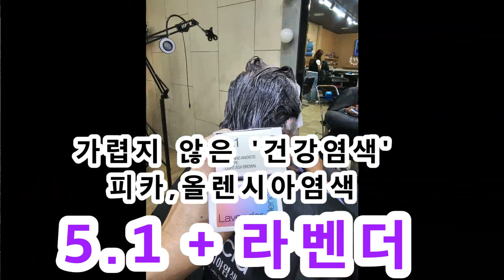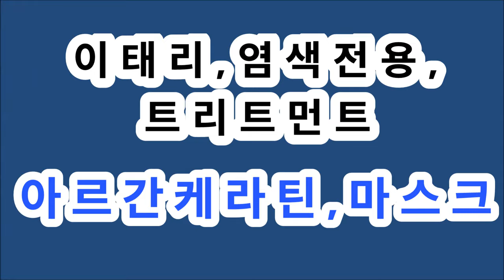중년남성 ( 5.1 + 라벤더, Lavender ), 가렵지 않아서 좋네요,,, 향도 좋구요!!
염색잘하는기술
가렵지 않아서 좋네요,,, 향도 좋아요
( 가렵지 않은 고급염색,,,암모니아프리, 올렌시아염색,, 5.1+라벤더,Lavender)

가려워서~염색을 회피하는 고객님,,, 피카,올렌시아(암모니아프리 건강염색)
1인샵, 회원점을 위한,, 염색맛집,
피카,올렌시아~ 뿌리염색, 고급새치염색, 멋내기, 깔맞춤염색, 크림탈색,
(암모니아프리,건강염색)
1인샵, 회원점을 위한,, 염색맛집,

쉽고 빠른 아이롱펌, (나도 이제 ~ 전문점 할수 있다)

봉이긴아이롱 ~ 피카아이롱, 덮개아이롱

가렵지않은~ 올렌시아,암모니아프리 고급염색

모발타입별 전용샴푸(골라쓰는샴푸)(펌프1:1지원)